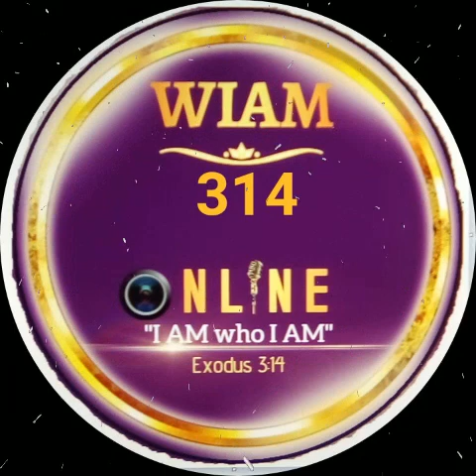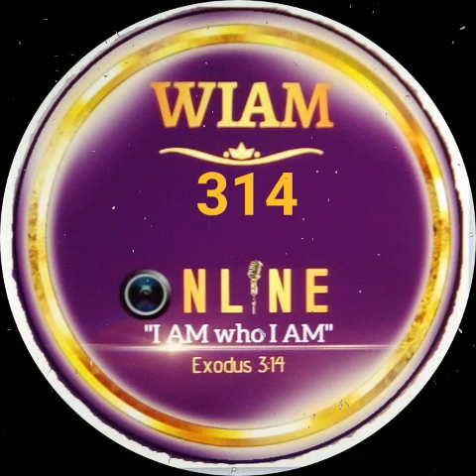WIAM 314 Online Radio Own By Dr. Yvette Marie Butler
This Almighty Woman of God is the proud owner of Her own TV And Radio Station. I was an honor to create by God the Gospel Jingle for the radio show and a 18 minute pre test radio show to see and hear what it should.